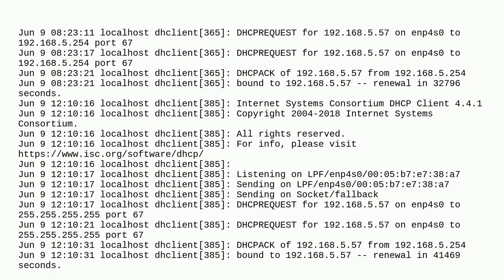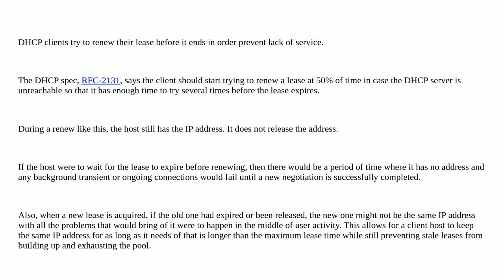Unix: Why is dhclient sending a DHCPREQUEST before the lease time ends?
Why is dhclient sending a DHCPREQUEST before the lease time ends?

A special thanks goes out to the awesome community

  dhcp networking